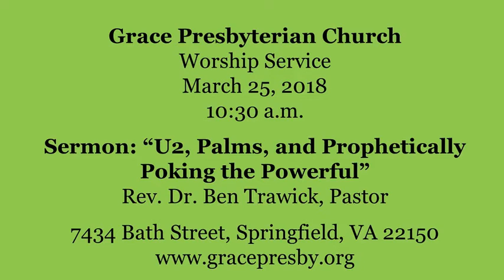"U2, Palms, and Prophetically Poking the Powerful" Grace Presbyterian Sermon 3-25-18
Grace Presbyterian Church, Springfield, VA, Sermon of Rev. Dr. Ben Trawick, Pastor, ""U2, Palms, and Prophetically Poking the Powerful" March 25, 2018. For more information about Grace Presbyterian Church,